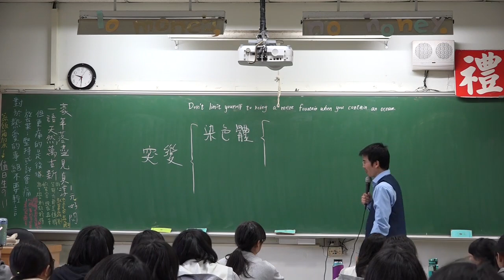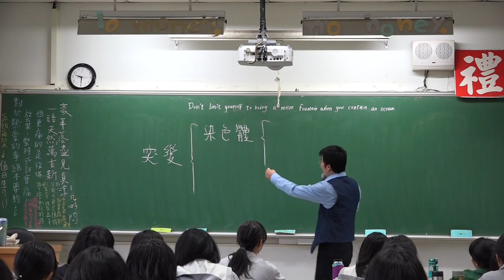曾經的完美筆記 -為什麼現在沒有了 -台大教育學程 -觀課 -師資培育中心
有聽到我說是因為什麼原因嗎
真的有人認為我曾經有能力寫出完美的板書筆記嗎